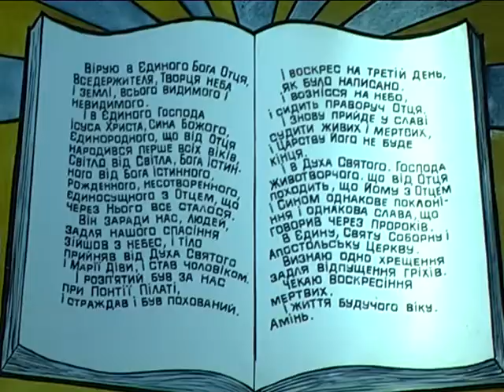МСН_Миколаївці готуються до Великодня_12.04.2015.